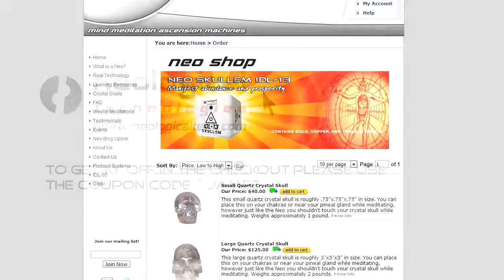Height Reduction Elixir Neo Meditation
If you are a tall individual who is tired of leaning over to wash the dishes or take a shower and would like to like to shop for clothes that actually fit your solution might be height reduction. The human skeleton replaces itself once every 10 years based on our etheric DNA template. If we can overlay our etheric body a holographic blueprint of a smaller skeleton then it stands to reason with time the skeleton can change in size and scope.

Date Released: August 14, 2015
Hosted by: James Rink

Free yourself from fiat money with your own gold back debit card